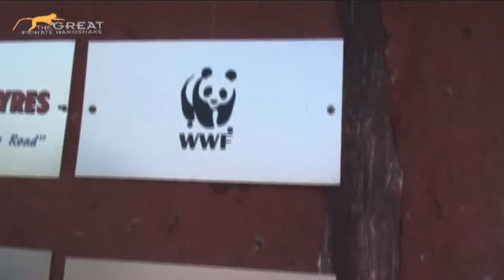Ngamba Island Chimp Sanctuary Visit 1